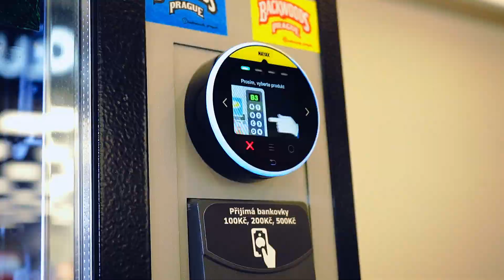Ochutnávám Kratom z automatu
Mé kratomové poprvé. Vyzkoužím kratomat a hned nato si kratom White Borneo v přírodě vychutnám.
Toto video neslouží jako propagace jakékoliv regulované látky. Napodobování činnosti ve videu je na vlastní nebezpečí a odpovědnost.